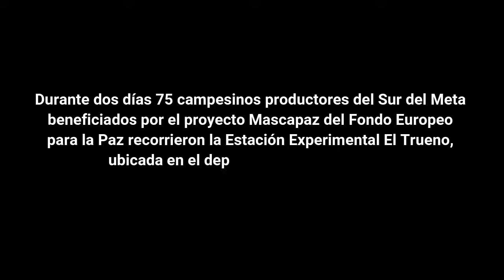Dairen Murillo, experta local del Proyecto Mascapaz del Fondo Europeo para la Paz